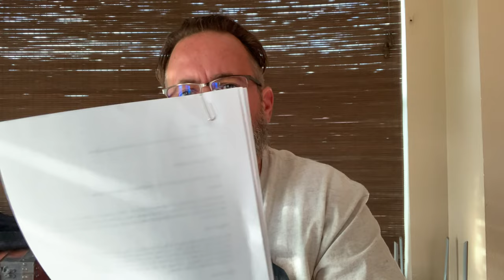A Beginner's Guide to Home Food Preservation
The purpose of this video is to provide an introduction to home food preservation. We are covering topics such as canning, dry packing, vacuum sealing, Mylar bags, as well as curing salts including number 1 and number 2 curing salt also known as Prague powders. The most important part of food preservation is food safety. The last thing you want to do is to create unsafe conditions in the food you are preserving. Food can be served safely for long periods of time, as long as you are aware of the processes that have been developed over time to ensure freshness.

The number one concern for home food preservation is Botulinum as according to the World Health Organization foodborne botulism is a serious, potentially fatal disease. However, it is relatively rare. It is an intoxication usually caused by ingestion of potent neurotoxins, the botulinum toxins, formed in contaminated foods. Person to person transmission of botulism does not occur.

According to the CDC the bacteria that make botulinum toxin are found naturally in many places, but it’s rare for them to make people sick. These bacteria make spores, which act like protective coatings. Spores help the bacteria survive in the environment, even in extreme conditions. The spores usually do not cause people to become sick, even when they’re eaten. But under certain conditions, these spores can grow and make one of the most lethal toxins known.

The conditions in which the spores can grow and make toxin are:
• Low-oxygen or no oxygen (anaerobic) environment
• Low acid
• Low sugar
• Low salt
• A certain temperature range
• A certain amount of water

One of the key factors to consider is the water content in the food you are preserving. The following table provided by Clemson.edu offers a reference for the water content of common food items as well as the types of microorganisms that may grow.

The majority of microorganisms that cause spoilage or foodborne disease grow well in foods with a water activity (Aw) of 0.91 to 0.99. Assuming other conditions are favorable, the organism that causes botulism, Clostridium botulinum, will grow and produce toxin in foods with a water activity (Aw) above 0.93. Staphylococcus aureus grows in foods containing high levels of salt at a water activity (Aw) above 0.85 but produces staphylococcal toxin in foods with an Aw of 0.93 or higher.

It is critical to remember that “Water activity cannot be measured at home so it is important to following science-based directions for drying foods. Following science-based procedures reduces the available moisture (Aw) in foods to less than 0.60 so that microorganisms cannot grow. Storing properly dried foods in glass jars, metal cans or boxes with tightly fitted lids or moisture-vapor resistant freezer containers prevents them from re-absorbing water from the atmosphere.” And that many dry goods including rice according to the IRRI are hygroscopic. Which means that the water content can change over time depending on the humidity levels of the environment?

• When dry rice is exposed to air with high relative humidity (RH) the rice grains will absorb water from the air (re-wetting).
• When wet rice is exposed to air with low RH the rice grains will release water to the air (drying).

In this video we are referencing several key articles including the following.

University of Minnesota Extension Vacuum sealing food at home safely
IFAS Extension Preventing Foodborne Illness: Clostridium botulinum
Oxygen absorbers in food preservation: a review National Library of Medicine
College of agriculture forestry and life science Clemson.edu Available moisture in Foods